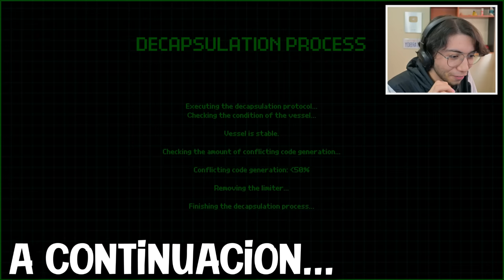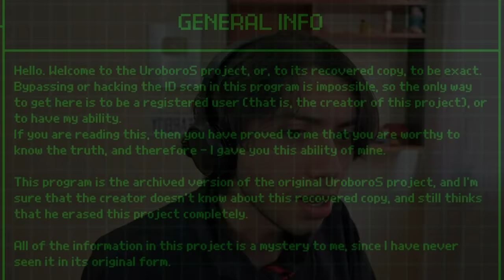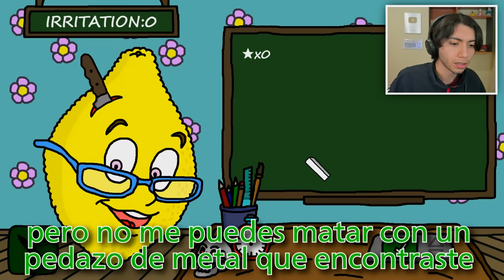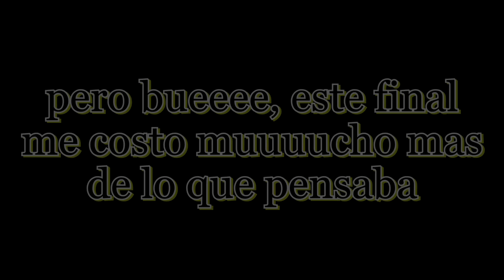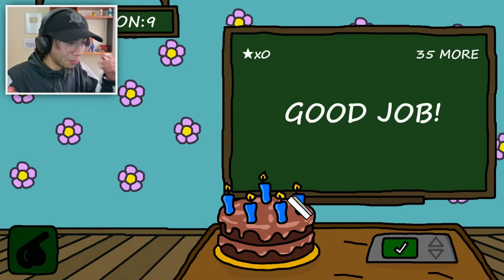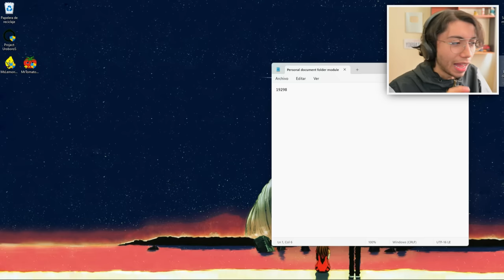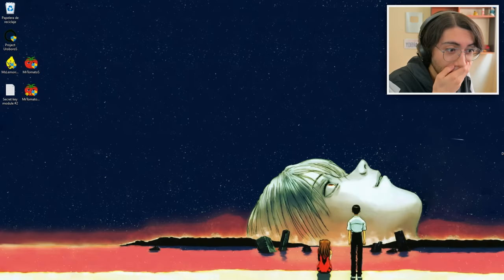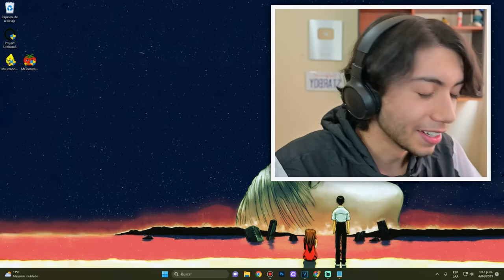ELIMINO a MS LEMONS de TODAS las formas POSIBLES | Ms Lemons (TODOS LOS FINALES)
Hoy vamos a conseguir TODOS los finales de MS LEMONS, para esto vamos a eliminar de todas las formas a la mrs lemons, usando items, yendo a mr tomatos y encontrando todos los secretos del juego en Project Uroboros... si esto duro mas de lo me imaginaba xDD

Denle like que me costo un webo hacer este video jajsj

0:00 Intro
2:50 Final perfecto
8:50 Project Uroboros
19:56 Final LATAM (sale mal)
21:57 Final LATAM (sale bien)
28:33 Final undertale
41:09 Final AFK
42:56 Final calavera
46:52 Final con la llave secreta
56:46 Mr. Tomatos (speedrun xD)
1:10:10 La historia detrás de todo
1:17:16 Final decapsulación